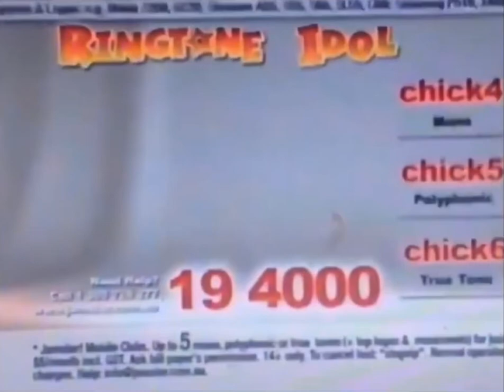Sweety the chick (ALTERNATIVE VERSION) 2004 Australia